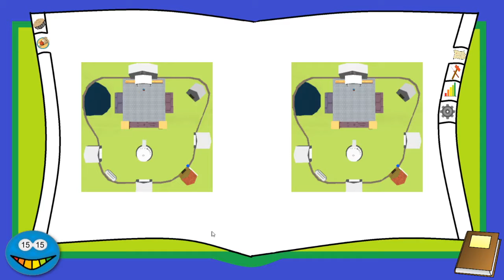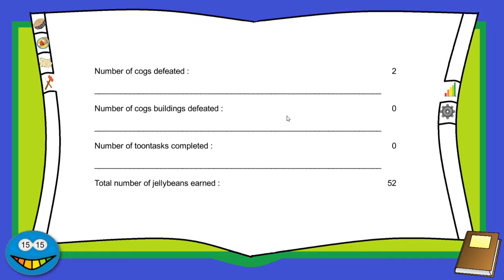Toontown Rewritten v2.0! - NEW PRIVATE SERVER SHOWCASE - KEY GIVEAWAY! -RazerStreamer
Title: Toontown Rewritten v2.0! - NEW PRIVATE SERVER SHOWCASE
Game: Toontown
Record Date: 11/29/19
Upload Date: 11/30/19
1.) Like
3.) say "KEY!" in comments for a chance to win